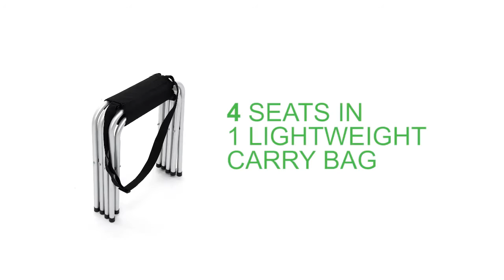Kickster Modular Bench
Are your substitutes sitting comfortably? Perhaps you are simply looking for additional seating for picnics or days out? The Kickster Bench could fulfil a number of various roles.

This product can be purchased from GardenStreet.co.uk.